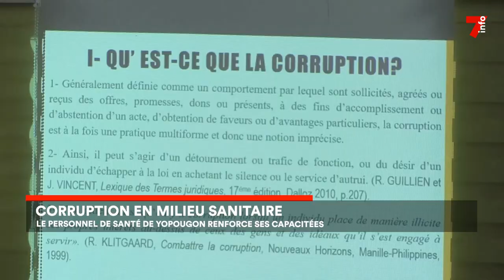Corruption : un séminaire de formation pour éradiquer le phénomène